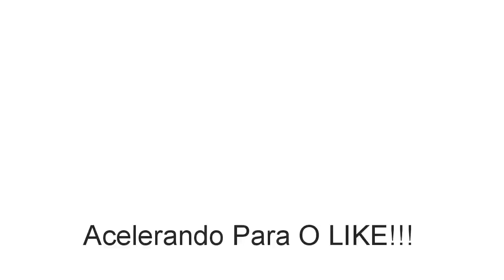002 😀🔝Autobots Como Transformar o Camaro?Transformação do Blumblebee em Robô!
Como transformar o Camaro em um robô? Qual é o nome do Robô que se transforma em um Camaro? Quem deu a ordem de transformação dos Autobots?
Desenho da década de 80 muito famoso, desenho que encantou uma geração inteira, Os transforme foi um desenho que fez parte da minha infância e até hoje faz a cabeça de muitos adultos.

Na década de 80 o Blumblebee - Babobi era um modesta Volkswagen Fusca e depois com a série de filmes de Os Transformes ele se tornou um velho e novo luxuoso Camaro Amarelo e mexeu ainda mais com a cabeça dos fãs.

Neste vídeo mostro como é a transformação do Blumblebee de Camaro em Robô.

Este brinquedo foi o meu sonho de criança e finalmente eu consegui em uma loja de São Paulo.

Veja a transformação do Camaro em um robô...